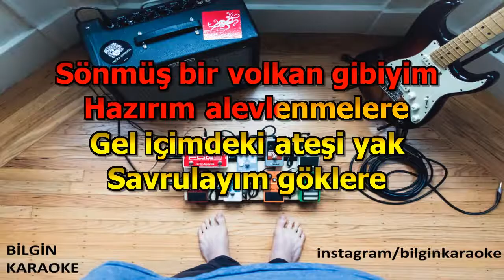Berkay - Deli Et Beni (Karaoke) Türkçe